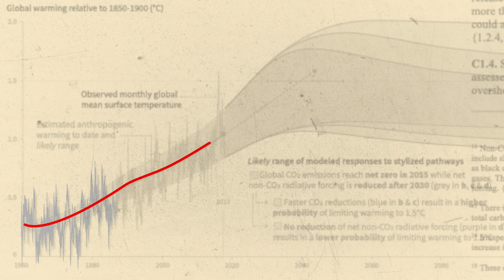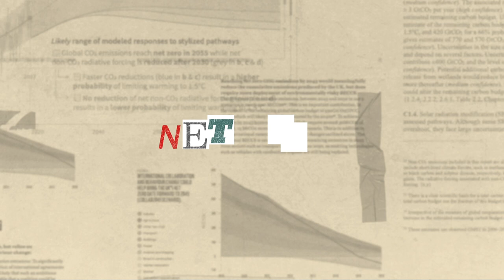What is ‘net zero’? Children’s animation | CAFOD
Our Common Home: What is 'net zero'?

What does net zero mean and is it something that we can achieve? Our short explainer film, designed for children, shows that by working together we can help build a future where the UK no longer contributes to climate change.

We know that climate change is already happening, and we know that it is the poorest and most vulnerable across the globe who will be hit hardest, and fastest. Our common home, and lives across the globe, face an unprecedented crisis in which we all play a role. In order to avoid the worst impacts of climate change we need to make significant changes, and we need to go further, faster.

to take action through our Our Common Home campaign, and to find resources to help children become Zero Heroes.

Animation: Ministory ministory.co.uk
Illustration: Valentina Vinci
Additional artwork: Ivan Nascimento, Kieran O’Brien
Photographs: Samson Haileyesus, Caritas Nepal, Patrick Nicholson/ Caritas, David Mutua, CAFOD --- CAFOD stands for the Catholic Agency For Overseas Development.